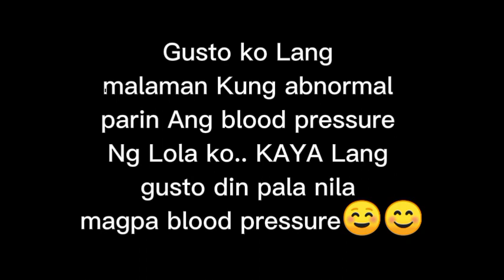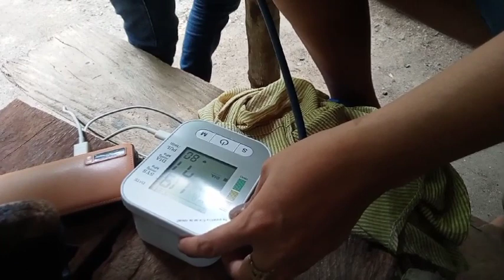MARAMING THANK YOU PO💞